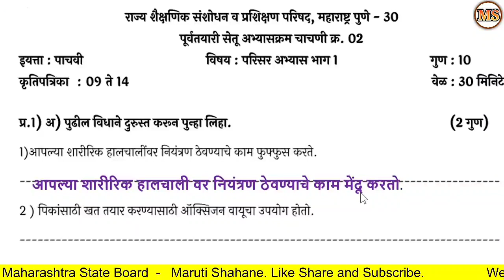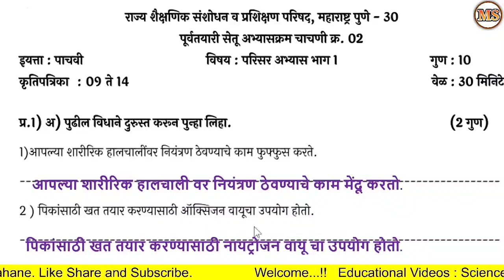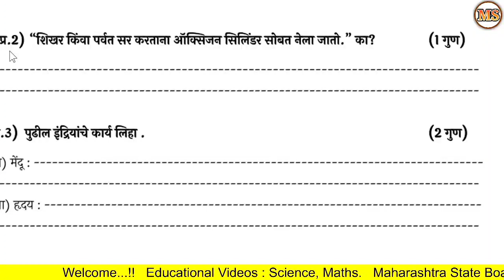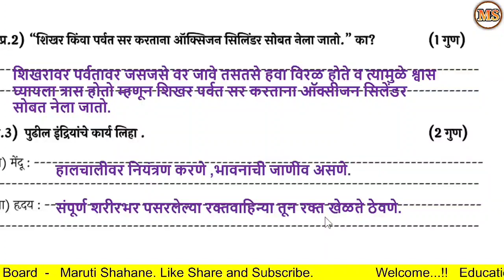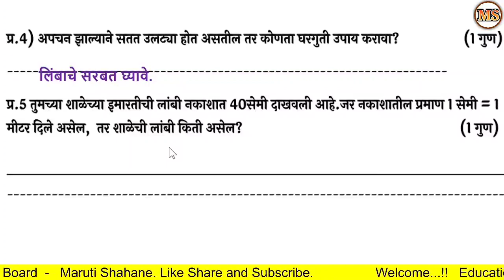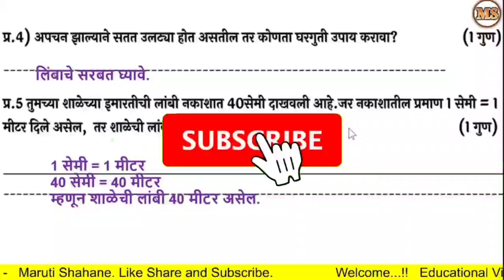सेतू अभ्यासक्रम 5वी परिसर अभ्यास - 1 चाचणी - 2 उत्तरसूची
Haribhai Devkaran Prashala Solapur.
सेतूअभ्यासक्रमउत्तरसूचीइयत्ता5वीसेतूअभ्यासक्रम परिसरअभ्यास1चाचणी2उत्तरसूची2#bridgecourseAnswerkeyclass5Environmental study-1Unittest-2#